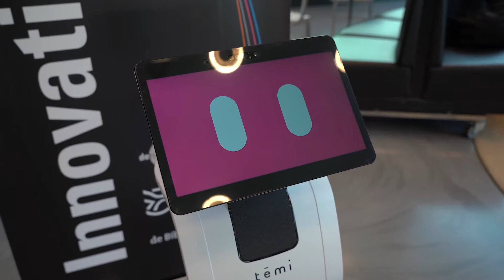Temi de robot stagiair van De Nieuwe Bibliotheek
Heb je robot Temi al ontmoet in bibliotheek Stad? Temi is de komende drie maanden bij ons aan het werk als stagiair en moet nog veel leren. Temi vindt het fijn om een praatje te maken met bezoekers van de bibliotheek en kan je bijvoorbeeld antwoord geven op veelgestelde vragen, de weg wijzen of een (taal)spelletje doen. Wij vinden Temi nú al leuk! Ook omdat ze volop met complimenten strooit, waardoor je direct een glimlach op je gezicht krijgt. 😉